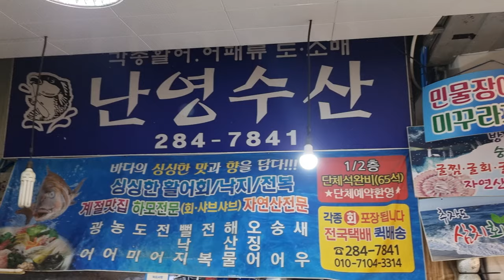홍가리비회+홍가리비찜 소맥한잔 솨솨~!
제철은 11월~1월이지만
아직 맛이좋은 홍가리비
시장에 늦게 도착해서 뭘 먹을지 고민하다 골랐는데
선택이 옳은것 같네요!!

이메일
인스타
jobswa